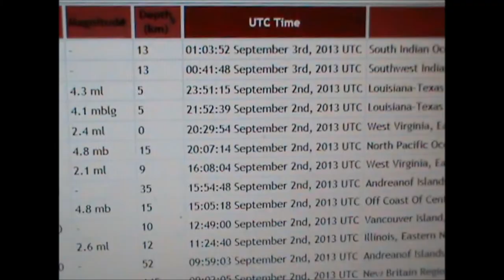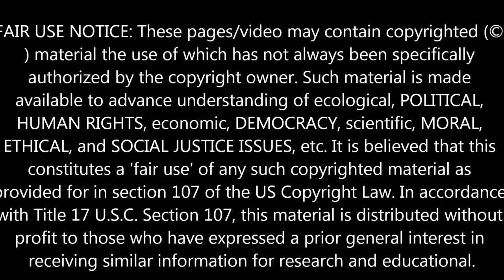LOUISIANA SINKHOLE UPDATE & 2 EAST TEXAS EARTHQUAKES- SEPTEMBER 2, 2013